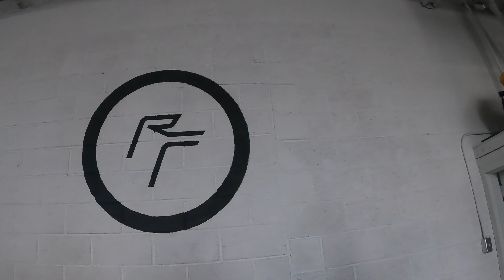The Logo Project - Vlog 001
Welcome to the first Raeden Vlog.
We decided the gym needed a bit of a touch, so we painted the logo and now it looks a lot more complete!

We hope you enjoy the vlogs as we continue to document and share the growth of the brand mostly through Phil's point of view.